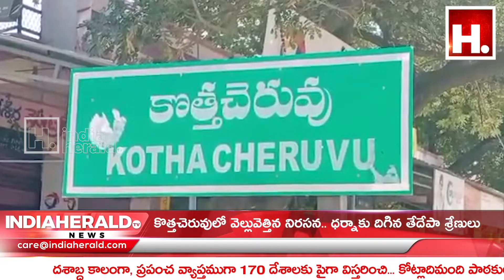కొత్తచెరువులో వెల్లువెత్తిన నిరసన.. ధర్నాకు దిగిన తేదేపా శ్రేణులు || IndiaHeraldTV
కొత్తచెరువులో వెల్లువెత్తిన నిరసన... ధర్నాకు దిగిన తేదేపా శ్రేణులు.